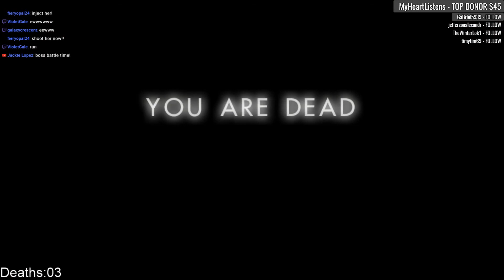Resident Evil 7: Biohazard [31] Let's Play Walkthrough - Part 31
Resident Evil 7: Biohazard let's play walkthrough playthrough gameplay horror scary

Let's Play ♦ Resident Evil 7: Biohazard with YourGibs Walkthrough commentary game play horror jump scare

STORY: Set in modern day rural America and taking place after the dramatic events of Resident Evil 6, players experience the terror directly from the first person perspective. Resident Evil 7 embodies the series’ signature gameplay elements of exploration and tense atmosphere that first coined “survival horror” some twenty years ago; meanwhile, a complete refresh of gameplay systems simultaneously propels the survival horror experience to the next level.